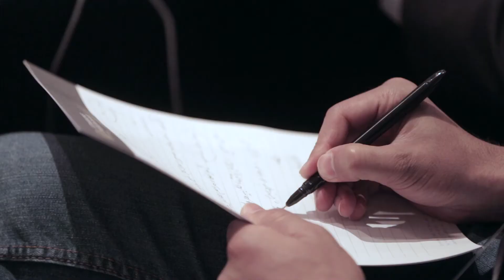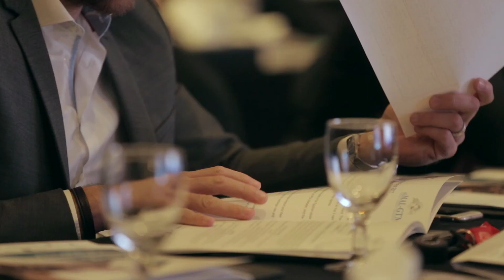مباشرTV | البلاع: الفرص الاستثمارية بمصر كثيرة وتحتاج إلى تسويق